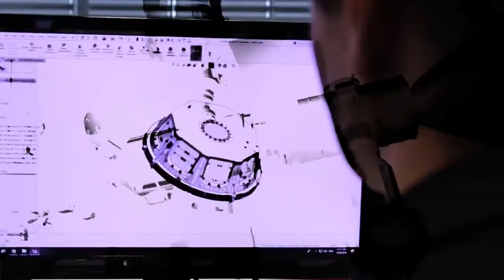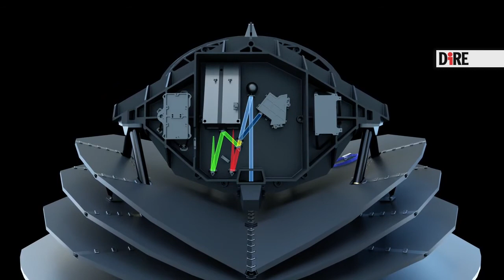Missione Ariel, dimmi che atmosfera hai e ti dirò che esopianeta sei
La missione Ariel fornirà la carta di identità delle atmosfere di almeno mille pianeti. La lista di quelli da studiare è provvisoria, in continuo aggiornamento. Più sarà ricca di diversità, più saranno interessanti le scoperte che ci aspettiamo. Ne abbiamo parlato con la Co-Principal Investigator italiana Giusi Micela, dell’Istituto Nazionale di Astrofisica (Inaf) di Palermo.